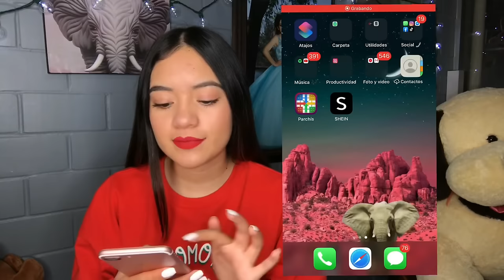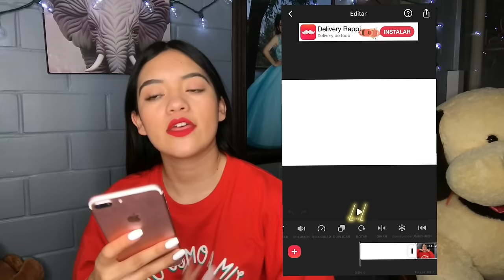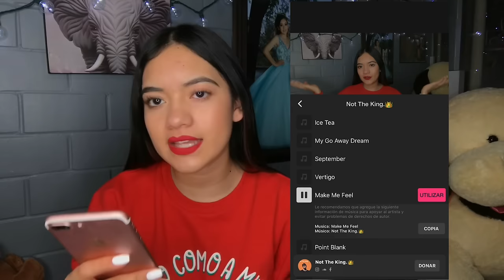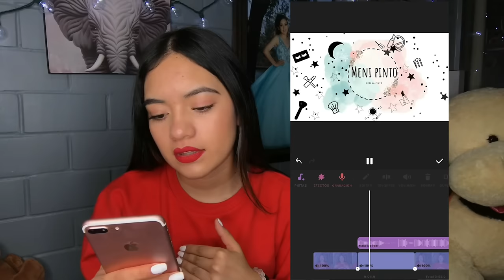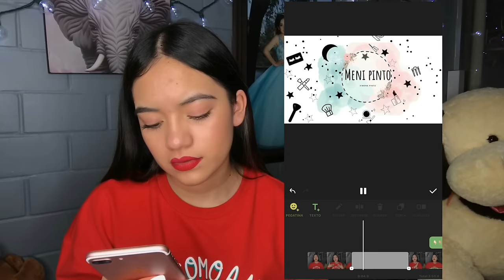Como editar videos de YouTube en tu celular 🤍